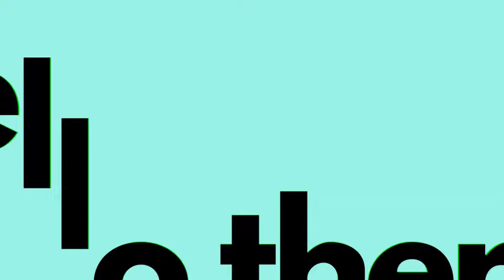Text Intro | Adobe Premiere Pro Template